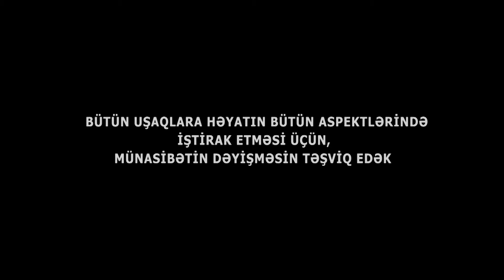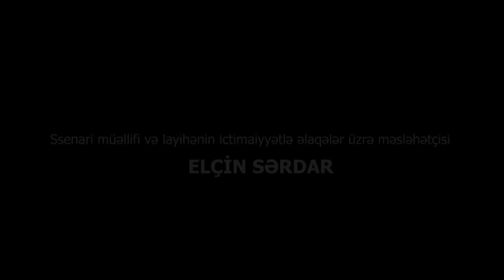Nurlu an sosial animasiya çarxı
"Arşın mal alan" filminin tifloşərhi Azərbaycan Respublikası Əmək və Əhalinin Sosial Müdafiəsi Nazirliyinin dəstəyilə "Vətəndaşların Sosial Rifahı Naminə" İctimai Birliyi tərəfindən həyata keçirilən   "Əlillər və sağlamlıq imkanları məhdud uşaqlar (görmə imkanları məhdud) üçün xüsusi proqramlar ilə idman, incəsənət və xalq sənəti növlərinin öyrənilməsinə yardım göstərilməsi"  layihəsi çərçivəsində hazırlanmışdır.
Layihənin koordinatoru: "Vətəndaşların Sosial Rifahı Naminə" İB-nin sədri İradə Rizazadə
İdeya və ssenari müəllifi: Elçin Sərdar
Multiplikator və animator: Sultan Abbasbəyli